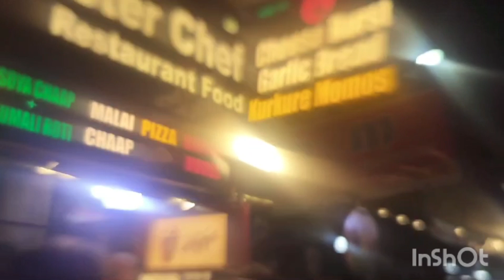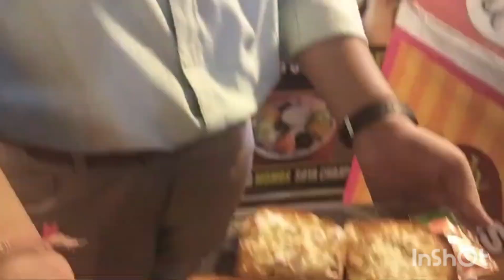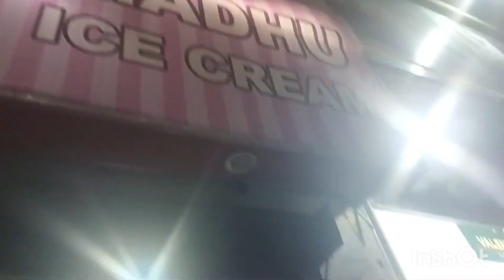After Exam Celebration 🎊||Mother's birthday Celebration 🥳 || Mother's birthday Vlog 🌟